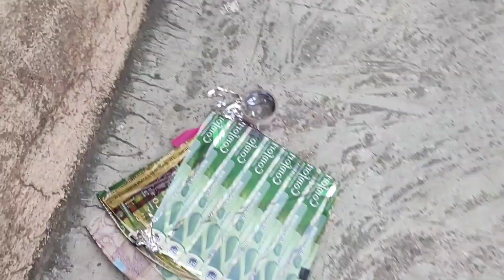Kite Looting From Roof😁 || Kite Looting Vlog😜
Your Quarries :-
kite catching from roof
kite catching from other roof
kite looting on roof
kite catching , kite looting
kite kaise pakade
bull kite catching
kite catching from terrace
kite loot
patang looters
patang kaise pakade
kite lootera
kite runner
 kite looting video
 kite looter video
 kite catching from jungle
 kite pakade ke aasan tarike
  new trick to catch kites
 kite catching tricks
  kite looter on road
 kite catching with new style
 bamboo kite catching
 kite catching video
 kite looting videos new
kite hunting
kite hunting videos
kite snatching
kite snacting video
kite looting on river
kite catching in rampur
kite flying with kite catching
kite catching in night
patang ki pakad
patangbaazi
patang pakad
 patang